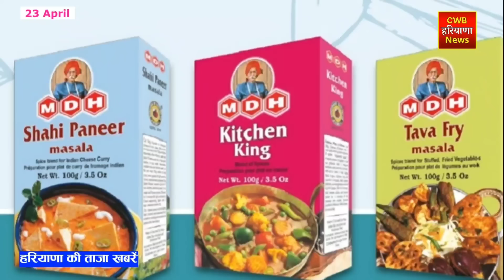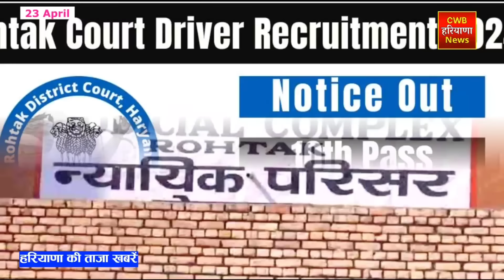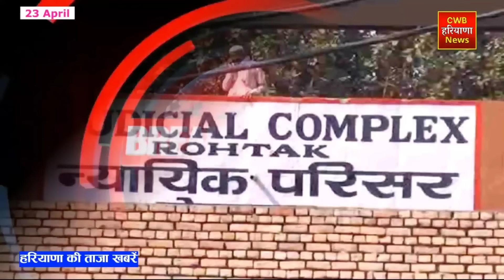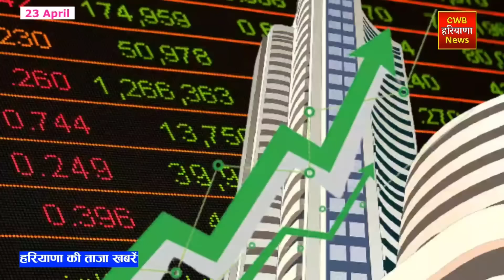23 April 2024 Haryana News || हरियाणा की ताजा खबरें || Haryana Live News || CWB Hindi News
हरियाणा की ताजा खबरें || Haryana Live News || 23 April 2024 Haryana News || CWB Hindi News

चैत्र  मास,     शुक्ल पक्ष, 23 अप्रैल सन 2024      Today 23 अप्रैल 2024

Shaka Samvat 1946 Vikram Samvat 2081
Today - full moon date and day of Shukla Paksha of Chaitra month is Tuesday - accordingly English

Today i.e. 23rd April is Chaitri Purnima of Snanadaan Vrat etc.

++ INLD released second list in Haryana, declared candidates on 3 seats

++ Orthodontic OPD will start in Civil Hospital for the first time in Haryana, dental patients will get cheap treatment

++ Those with four year bachelor's degree will be able to do P.HD, UGC Chairman informed.

++ Announcement of Sarpanch Association in Haryana: Said- BJP candidates will not be allowed to enter the village, I.N.D.I.A. support the coalition

++ Former Chief Minister Manohar Lal said, I am not enjoying one-sided wrestling, Congress should field candidates soon.

++ Kisan Andolan: Mahapanchayat held in Jind, highway blocked, if not released by 27th April, a big decision will be taken

++ Roster system released for purchase of mustard in Mandi Ateli, Batayege Puri Update

++ Recruitment for the post of driver in Rohtak Court, eighth pass candidates should apply

++ Khattar said - Dushyant Chautala will not spare the guilty: Former Haryana CM Manohar said - If allegations are made, investigation will be done, we do not spare anyone.

++ Padma Vibhushan awarded to 3 including Venkaiah Naidu: Mithun Chakraborty, Usha Uthup awarded Padma Bhushan, President honored with Padma awards

++ Spices of all companies including MDH-Everest will be tested: Indian government's action after ban in Hong Kong and Singapore, risk of cancer from these products

++ Now people of all ages will be able to get health insurance: IRDAI has removed the age limit, cancer and AIDS patients will also be able to take the policy.

Haryana Live News | 23 April 2024 | 23 April news | Today cwb Hindi News | Nonstop News | आज की ताजा ख़बरें | News Headlines | Mausam Vibhag Aaj Weather SBI LIC HR Breaking News ! आज 23 April 2024 हरियाणा के मुख्य समाचार बड़ी खबरें  PM Modi Bank Hindi news SBI Weather Hindi news big news of the day (news bulletin) Live watch today breaking news video here. Today Breaking News ! आज हरियाणा की ताजा खबर 23 April 24 हरियाणा के मुख्य समाचार बड़ी खबरें PM Modi SBI news Bank | News Aaj ki Taza Khabar Today Breaking News CWB Hindi News CWB India News Modi Speech Today Latest Breaking News,Nonstop CWB 23 April 2024 Samachar  Today Weather CW News Haryana Kisan Andolan Manohar lal Chandigarh News
CBW News CWV News CVW News अप्रैल 2024 News Ram Mandi Ayodhya, बजट 2024 Delhi Kisan Andolan Lok Sabha elections

Haryana_News
Rajasthan_News

IPL_2024
RamNavmi_2024

23 अप्रैल 2024 हिंदी समाचार

Haryana News 23 April 2024

Cwb Hindi News April

CWBNews 23 April 2024

23 April हरियाणा की खबरें